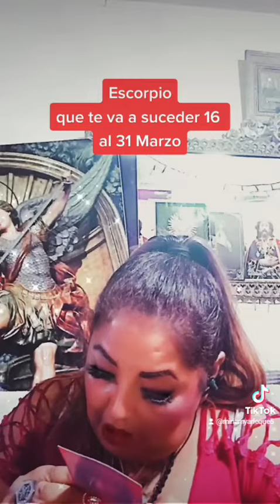Escorpio ♏🦂 QUE va a suceder al 31 de Marzo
consulta Privadas virtual
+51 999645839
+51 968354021